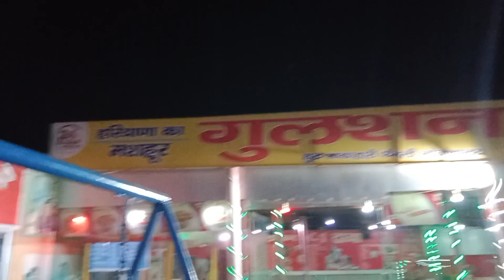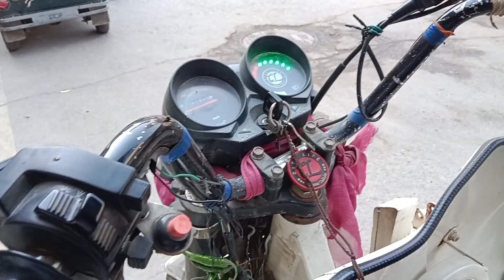Vrindavan Banke bihari Mandir 🚩❤️ || Nishant pawar vlogs 📸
UK07 rider
family
tag your brother
tag your family
share your family , friends, brothers
Nishant pawar 👑